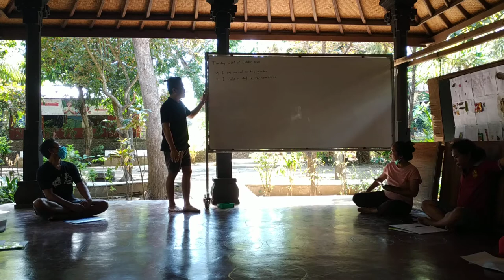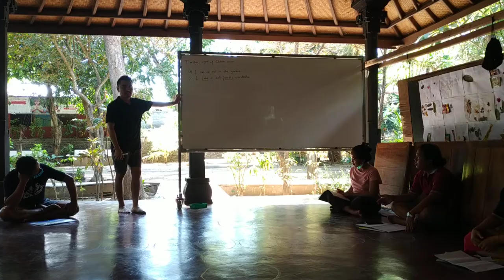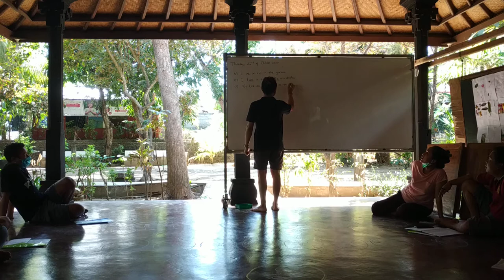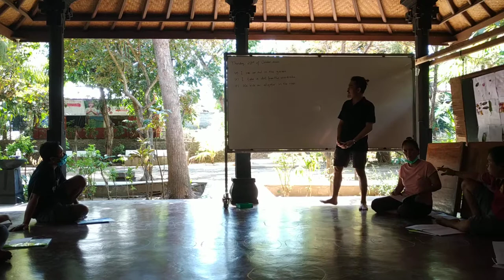B Inggris video 8